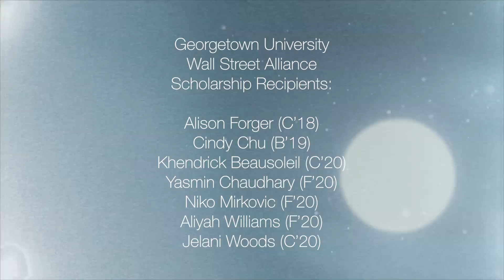Wall Street Alliance Scholarship Recipients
More than three decades ago, Georgetown University initiated a commitment to meet full financial need for all admitted undergraduates and today, more than half of Georgetown's undergraduates receive financial aid. To support the university's commitment to financial aid, the Wall Street Alliance established the Wall Street Alliance Scholarship Fund with the first Scholarship Dinner in March 2001.

Each year the dinner brings together the Georgetown business community to honor colleagues that have made a significant mark professionally and in service to their community.

As of 2017, the scholarship dinner has raised more than $12 million and there have been 95 Wall Street Alliance Scholars. The Wall Street Alliance Scholarship is now the 3rd highest endowed scholarship at Georgetown.